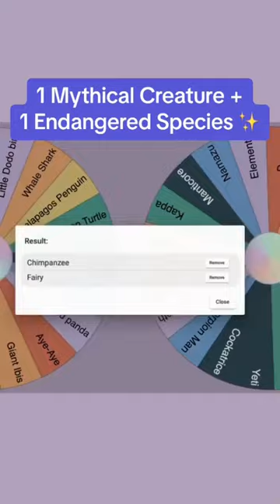Part 14 | Chimp + Fairy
Welcome to The Weird Animal Hour where illustrator A. D'Amico combines one mythical creature with one endangered species!

For more madcap creations and comics that speak up for the environment through imagination, visit Oak Tree Comics